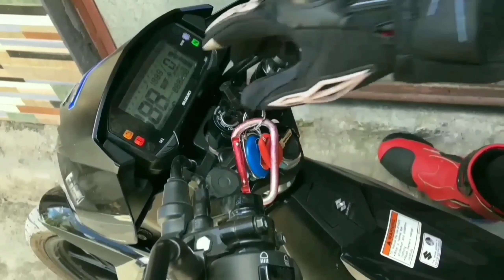MEET KUYA BOY PERSTAYM! /NEW JERSEY BY J3D APPAREL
ayun mga PARRR na meet na natin si kuya BOY PERSTAYM.. KAKA TUWA.. HAHAHAHAHA ,meron na din tayong bagong Jersey from J3D APPAREL..